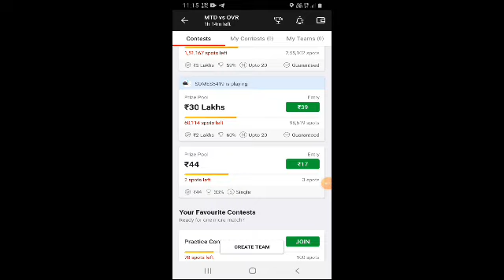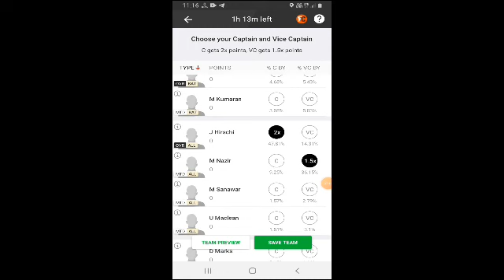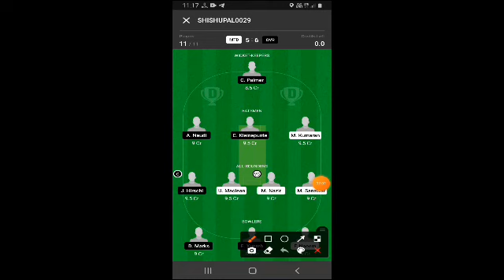MTD vs OVR DREAM11 TEAM TODAY, MTD VS OVR CRICKET MATCH PREDCTION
Sports Fantasy
We Provide All Sports Fantasy Team Preview

June 15, 2021 Cricket

MTD Vs OVR Dream11 Prediction, Player Stats, Top Picks & Team Of Today Match Fancode ECS T10 Malta.

￼Posted by ARVIND

MTD Vs OVR Dream11 Prediction

MTD Vs OVR Player Stats

MTD Player Stats

OVR Player Stats

MTD Vs OVR T10 Probable Playing11

MTD Vs OVR Pitch Report

MTD Vs OVR Dream11 Top Picks

MTD Vs OVR Dream11 Team

MatchMater Dei Vs OverseasLeagueFancode ECS T10 – MaltaDate15th June 2021Time12:30 PM ISTStadiumMarsa Sports Complex, Malta
Mater Dei take on Overseas to kickstart day two in this ECS Malta 2021. Overseas are an experienced side and featured in the ECS Malta 2020. They lost their first six games but finished with four successive wins and fell agonisingly short of a semi-final berth. Meanwhile, Mater Dei are making their ECS debut and will be hoping to impress.

MTD Player Stats

Azeem Sathi: 14M-163R-8W

Shrijay Patel: NA

Sam Aquilina: 15M-330R

Muthu Kumaran: 17M-90R-5W

S Muhammad: 2M-96R-2W

Shamoon Liaqat: 12M-79R-4W

Terminder Sappal: 1M-1R

Mohit Panchal: 3M-6R

Antony Dharmaraj: NA

Cornelius Younus: 16M-211R

Uday Maclean: 9M-57R-5W

Michael Nazir: 8M-70R-5W

M Sanawar: 5M-24R-0W

Judit Vijexton: NA

Faisal Naeem: 3M-2W

Salman Khan: 9M-34R-12W

Naresh Medak: 4M-2W

Atif Sharazy: 13M-20W

Lazar Sharoon: 12M-35R-7W

OVR Player Stats

Andy Naudi: 10M-224R-8W

Heinrich Gericke: 10M-129R-5W

C Kleinepunte: 7M-96R-3W

Clyde Palmer: 5M-55R

Sean Byrne: 9M-26R

Jurg Hirshi: 10M-25R-10W

Matthew Towns: 6M-6R-1W

David Marks: 9M-20R-2W

Ethan Xuereb: 6M-1R-1W

Micheal Hart: 5M-4R-5W

Gerald Sant: 13M-9R

A Meears: 8M-36R-8W

Clyde Rossouw: 4M-30R-1W

Aron Oulton: 13M-46R-10W

Jack Barritt: 5M-1W

Jean Ford: 2M-2R-0W

Luke Bradley: 10M-11W

Christo Viljoen: 6M-24R

Eldon Pillay: 2M-7R-2W

C Burke: NA

Mater Dei (MTD): Cornelius Younus, Azeem Sathi, Michael Nazir, Sam Aquilina, Muthu Kumaran, Suleman Muhammad, Uday Maclean, Mohammed Sanawar, Atif Sharazy, Lazar Sharoon, Faisal Naeem.
Overseas (OVR): Charl Kleinepunte, Andy Naudi, Callum Burke, Sean Byrne, Clyde Palmer, Heinrich Gericke, Jurg Hirshi, Eldon Pillay, Jack Barritt, Ethan Xuereb, David Marks.

Mater Dei CC and Overseas CC face each other in this game. The surface is a balanced one, with great assistance for both pacers and spinners on offer. The average score on this wicket is 76 runs.

Ground: Marsa Sports Club

Pitch Behaviour: Balanced

Best Suited: Pacers

Average: 76 Runs

Weather: Clear Sky

Andy Naudi: Andy Naudi is a fantastic all-rounder who can contribute with the bat and the ball for his team. He has scored 224 runs and picked up 8 wickets in the last season. His ability to deliver fantasy points in both scenarios makes him a reliable point multiplier pick for this face-off.
Michael Nazir: Michael Nazir is one of the most prominent players for his team. He is a match-winner who can turn the game anytime with his incredible all-around ability. Nazir will be a good choice for captaincy or vice-captaincy in Grand Leagues. He is also a former national team player.
Jurg Hirschi: Jurg Hirschi is a bowling all-rounder who can contribute with the bat as well, he will be a must-have pick here. Jurg Hirschi picked up 10 wickets, while also scoring 25 runs for his side in the last edition of ECS T10 Malta.

Heinrich Gericke: Heinrich Gericke is a top pick for this match. He has scored 129 runs and grabbed 5 scalps in the last season. He is a top-order batsman and a striker bowler which makes him a must-have pick.
Charl Kleinepunte: Charl Kleinepunte was one of the best players for Overseas CC last season. He mustered 96 runs from 7 matches. He can reap rewards for your fantasy team in this match. He is left-arm medium-pacer who can swing it & extracts plenty of bounce off the pitch.
Sam Aquilina: Sam is a power-packed player, he can assist your fantasy team with his hard-hitting ability. He has scored 330 runs at an average of 22.00 for Mater Dei CC from 15 matches. Mainly his role in middle order to give stability to the team. He will be a key addition to fantasy teams.

JOIN TELEGRAM FOR UPDATED TEAM

NOTE: I Will Provide My Final Updated Team On Telegram. So, Kindly Join Our New Telegram Channel For Daily Free Fantasy Teams – Sports-Fantasy.in (MTD VS OVR Dream11 prediction today match)

MTD Vs OVR

Post navigation

Previous Post

OVR Player Stats | Overseas Cricket Club Player Stats – Fancode ECS T10-Malta.

Next Post

HK Vs GUA Dream11 Prediction, Lineup, Live Score & Team Of Fiba International Qualifiers Basketball Match.